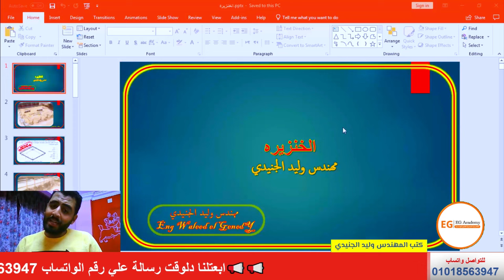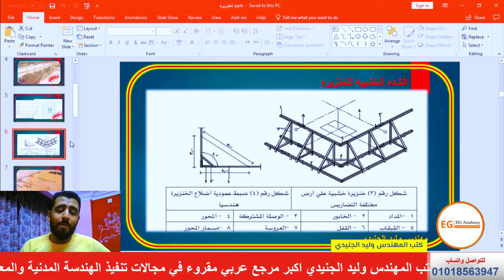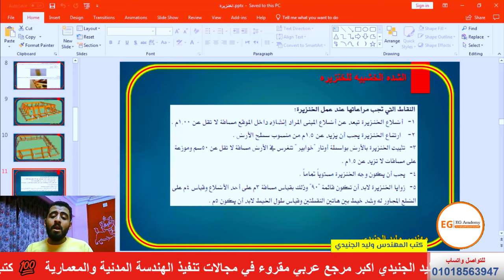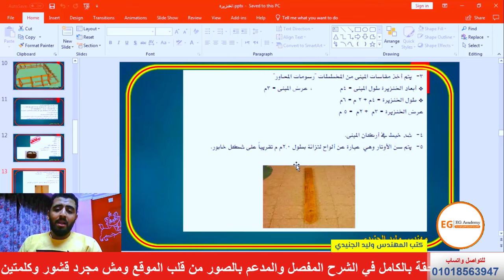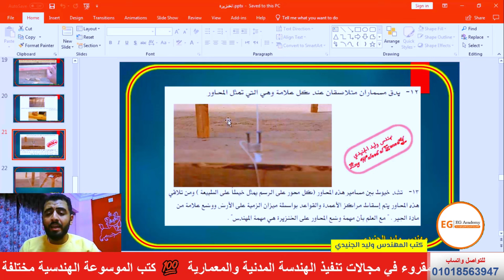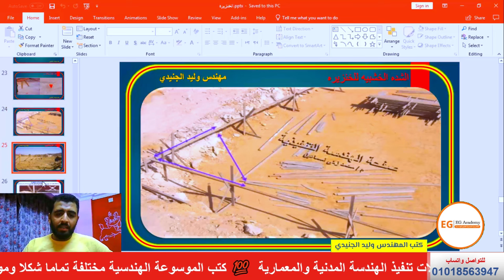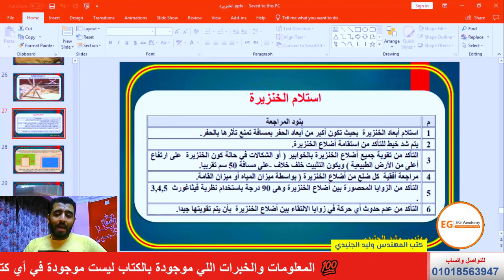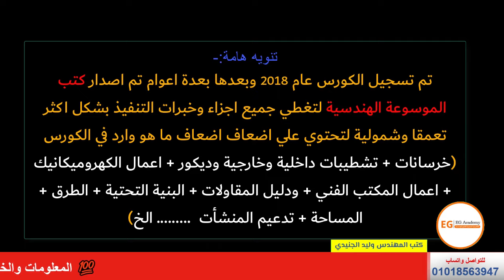دورة تنفيذ - كورس اعداد مهندس موقع - كورس اعداد مهندس تنفيذ - الخنزيرة - الريجة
📢 ابعتلنا واتساب 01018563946  علشان نبعتلك تفاصيل اكتر👇👇

المجموعة_الهندسية_الشاملة لو حضرتك واحد من دول 👇 يبقي بكل تأكيد المجموعة دي هتفيدك وضروري تحصل عليها ..
✅  مهندس مدني ..
✅ مهندس معماري ..
✅ مشرف مدني او معماري ..
✅  مقاولين واصحاب شركات ومكاتب المقاولات..
✅  الراغبين في العمل في مجال الانشاءات والتشطيبات..
✅  طلبة هندسة أو حديثي التخرج..

📢 خرسانات او تشطيبات او اعمال_الالكتروميكانيك_MEP...

💯📢 كتب هندسية تحتوي علي دبلومة تنفيذ شامل متكامل من قلب الموقع.
(كورس اعداد مهندس تنفيذ) في صورة كتب الوان بصور وفيديوهات من الموقع.

🔻 كورس مهندس تنفيذ خرسانات.
🔻 كورس مهندس تنفيذ تشطيبات.
🔻 كورس مهندس تنفيذ أعمال كهروميكانيك.
🔻 كورس تأسيس وإدارة شركات المقاولات.
🔻 مكتب فني.
🔻 بنية تحتية.
🔻 طرق ومطارات.
🔻 مساحة.

📢لو حابب تحترف فى التنفيذ وتبقي متابع كل الطرق الحديثة في تنفيذ المنشأت الخرسانية بجميع بنودها بالتفصيل من أول استلام الموقع حتي التشطيبات النهائية (تشطيبات داخلية – تشطيبات خارجية – ديكور...الخ ) وكمان شغل الـ MEP ( الكهرباء - التيار الخفيف – السباكة – الصرف – أعمال مقاومة الحريق - الاسانسيرات – التكييفات .الخ )

💯📢مش بس كدة👇...
كمان هتفهم كل شئ في عالم المقاولات بداية من تأسيس الشركة والدخول في المناقصات ودراسة العطاءات والعقود حتي الانتهاء طرق وفنيات الحصر وطرق عمل المستخلصات وكل ما يخص اعمال الضرايب والتأمينات واتحاد التشييد والبناء الخ.

💯💯المجموعة الهندسية للمهندس وليد الجنيدي💯💯

📕1️⃣ كتاب الموسوعة الهندسية في تنفيذ المنشأت الخرسانية.
📗2️⃣ كتاب الموسوعة الهندسية في أعمال التشطيبات الداخلية والخارجية والديكور.
📔3️⃣ كتاب الموسوعة الهندسية في أعمال MEP (الاعمال الكهربائية والميكانيكية والأعمال الصحية).
📘4️⃣ كتاب دليل المقاولات وتأسيس وإدارة شركات المقاولات.

💥💯وقريبا ان شاء الله اصدارات جديدة

🔸المجموعة الهندسية للمهندس وليد الجنيدي تعتبر وبلا منازع أكبر موسوعة علمية متكاملة في مجال تنفيذ المنشأت الخرسانية والتشطيبات والديكور وأعمال الـ MEP  وأعمال المقاولات وتأسيس وإدارة شركات المقاولات موثق ومراجع من كبار المهندسين وملئ بالصور التوضيحية من الموقع.

💯 كتب الموسوعة الهندسية مختلفة تماما شكلا وموضوعآ عن أي كتب هندسية ممكن تكون شوفتها قبل كده لإن ببساطة إحنا شارحين التنفيذ بشكل كامل متكاملة بداية من حفر الموقع وجميع الخرسانات ثم التشطيبات ثم أعمال الكهرباء والأعمال الميكانيكية والسباكة.

💯 كتاب دليل المقاولات هو أول كتاب عربي والكتاب الوحيد لشرح جميع أعمال المقاولات بجميع أنواعها من البداية للنهاية.
💯 المعلومات والخبرات اللي موجودة بالكتاب ليست موجودة في أي كتاب أخر ولا يمكن تحصل عليها الا بمجهود كبير جدا وبعد شغل سنين.